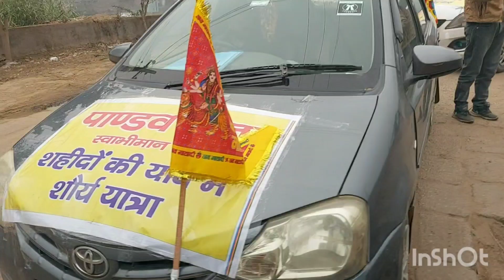शौर्य यात्रा एक जनवरी गोकुला जाट सहीदी दिवस